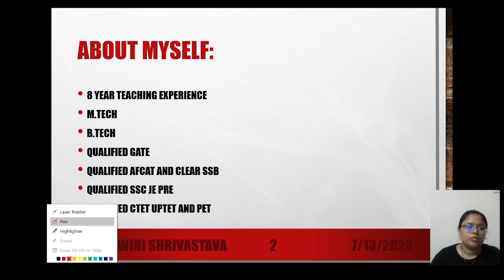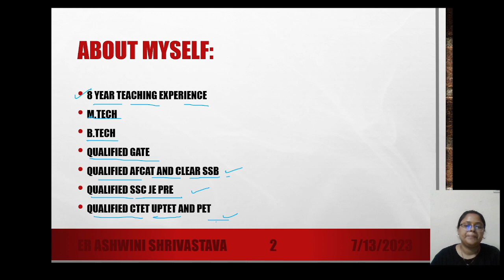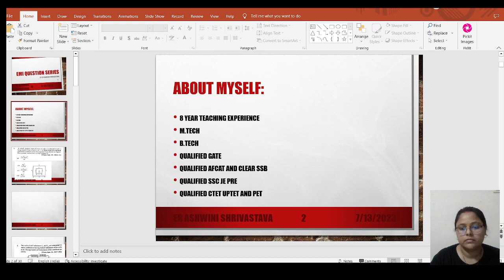ELECTRO MAGNETIC INDUCTION NUMERICAL DISCUSSION for IIT JEE AND NEET. By ASHWINI MA'AM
# UPTET MATHS
# CTET MATHS
# SUPERTET MATHS